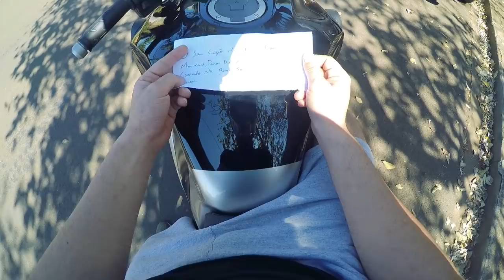MEU VIZINHO PEGOU PESADO DESSA VEZ